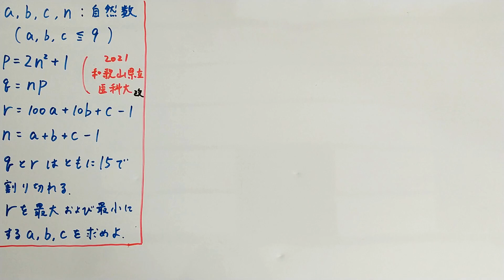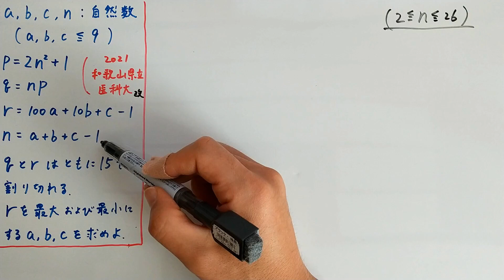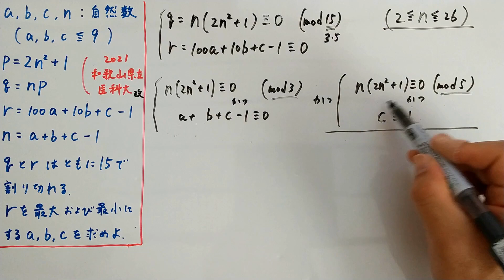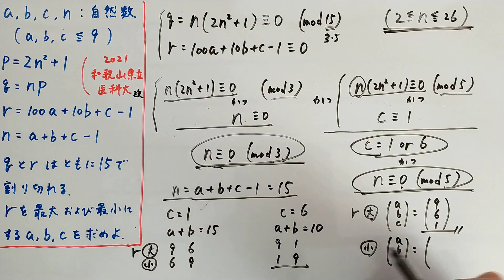【和歌山県立医科大2021】これは良問！倍数と範囲 合同式で解いてみた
倍数と自然数の範囲が与えられたときに、与式をみたす自然数の値を決定していく問題。